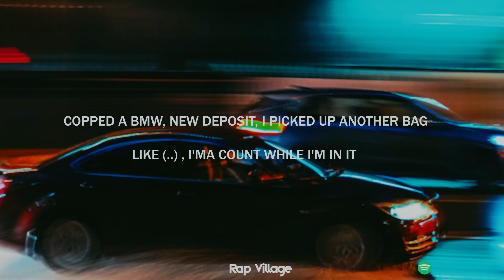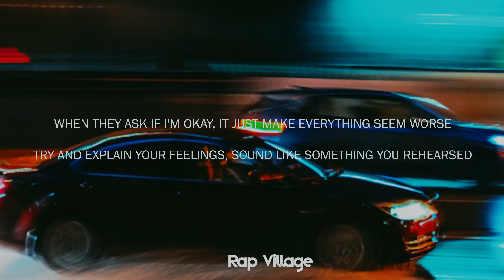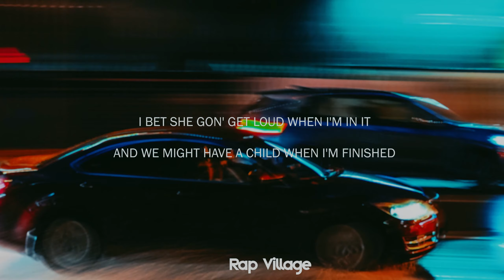Polo G - RAPSTAR (Clean - Lyrics)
🎤Lyrics: Polo G 'RAPSTAR' Clean Lyrics

0:00 Intro
(Shout out my - Synco)

0:08 Chorus
Uh (Tuned up), copped a BMW, new deposit, I picked up another bag
Like - it, I'ma count while I'm in it
-, I guess that's how it sound when you winnin'
I been makin' like two thousand a minute
I'm probably gon' drown when I'm
I bet she gon' get loud when I'm

0:33 Verse 1
Uh, I won't love a -, after we -, she can't get near me
Only - I give a conversation to is Siri
I fought through it all, but that - hurt me severely

1:08 Chorus
I bet she gon' get loud when I'm (Uh, uh)

1:33 Verse 2
When puttin' them streets first
Anxiety killin' me, I just want to leave Earth
Try and explain your feelings, sound like something you rehearsed
Shut the —, I mean, please don't talk

2:08 Chorus

2:34 Outro
When I'm finished, when I'm finished